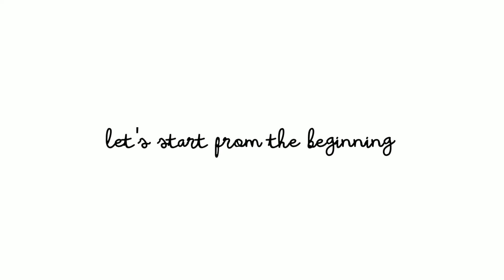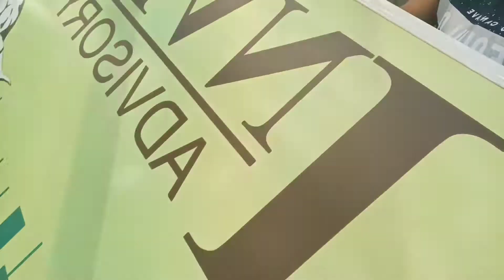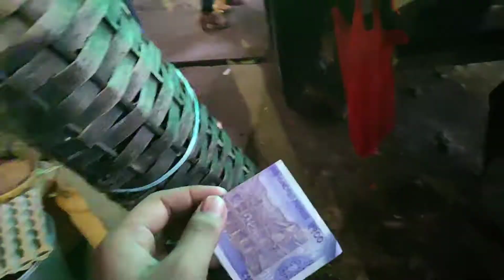2k21 Durga Puja but akhono sob same🤷🏻‍♂️ ? we met Riyaz 😱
Cholo Tata Next Vlog E.. Deka Hobe 🍻